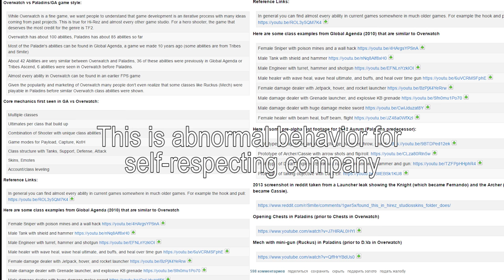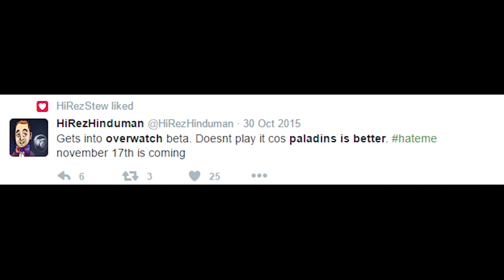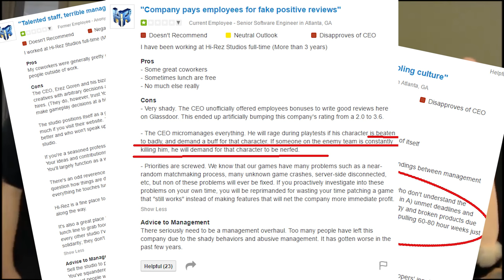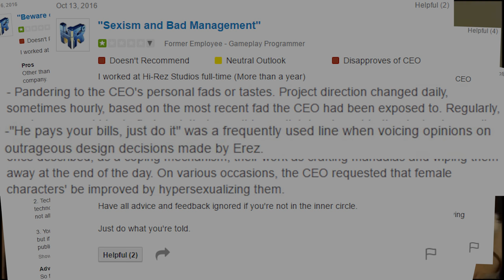Tribute to Hi-Rez Studios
Oh, also, GA is a good game,but just not the game hirez talking about.